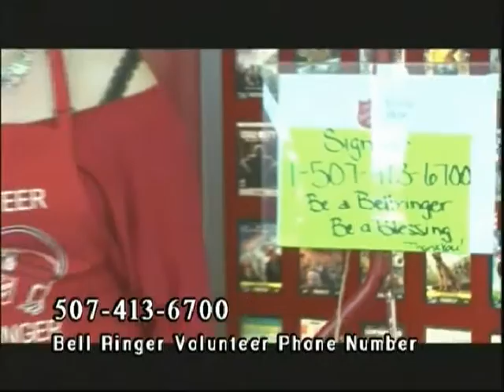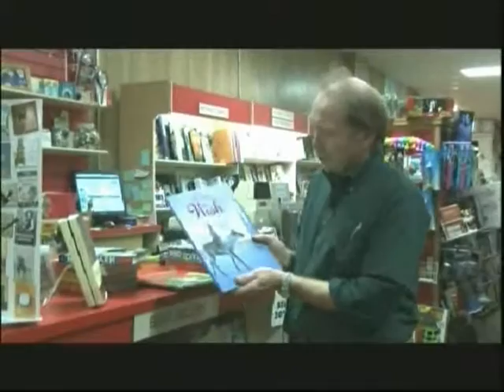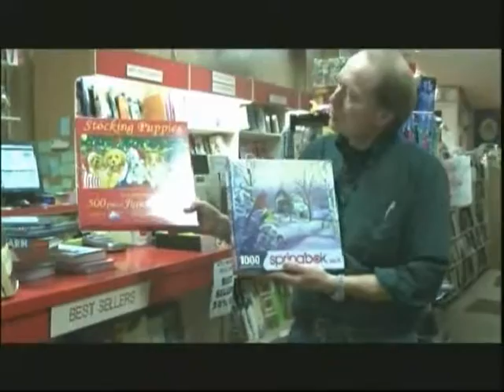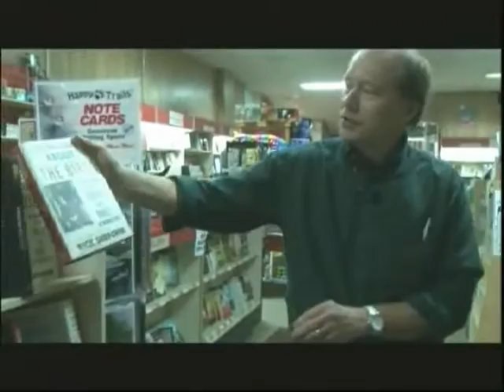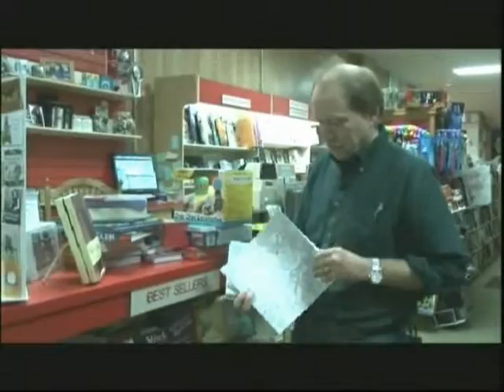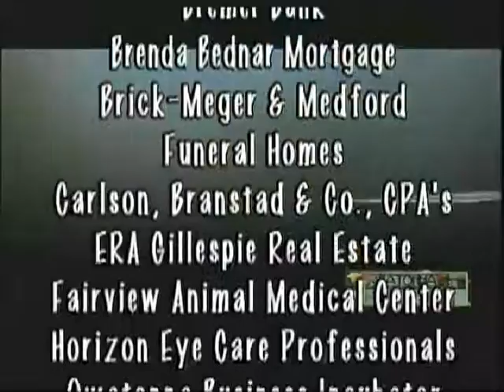12 11 2015 Owatonna Today Show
With Guest Host Linda Karnauskas. On location with producer Leanne T. Alt to HyVee to talk with Sarah Pirkl and Gina Shepherd from the Salvation Army about their Red Kettle Campaign; then to Little Professor Bookstore with John Meixner to see all the wonderful Christmas gifts you can purchase at Little Professor. Owatonna Today Show is produced by Leanne T. Alt, The Third Hand, Inc. Video Productions.